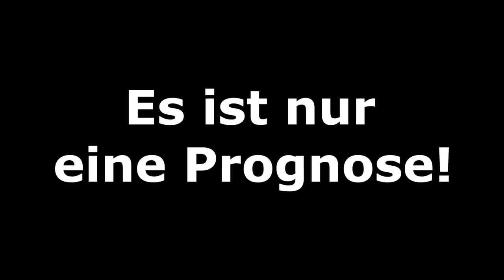FIFA 19: Deutschland v Dänemark l 1.Spieltag - U21 Europameisterschaft 2019 l [FULL HD]